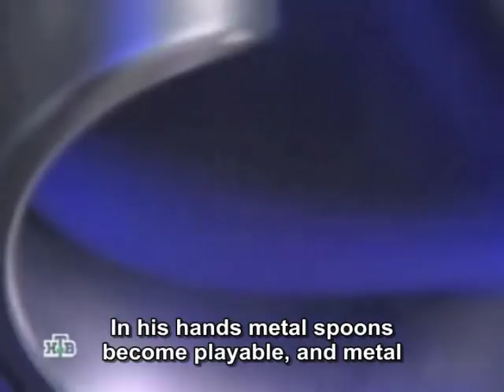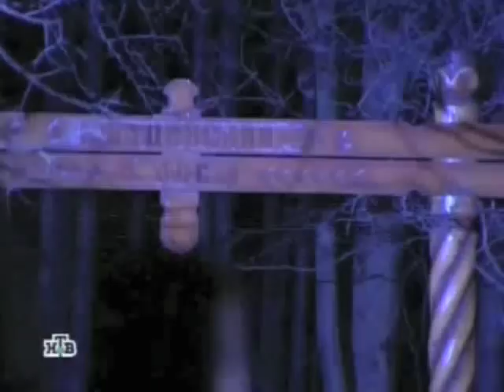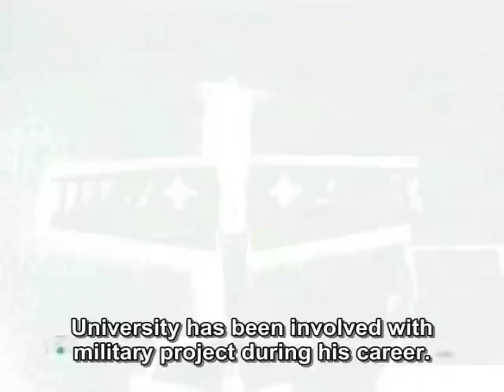Mehdi Ebrahimi Vafa Iranian psychic, 超人的 精神 第六感 حس برتر part 1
Iranian psychic Mehdi Ebrahimi vafa part 1                                                                         مرد نابغه معروف ایرانی مهدی ابراهیمی وفا درمسکو